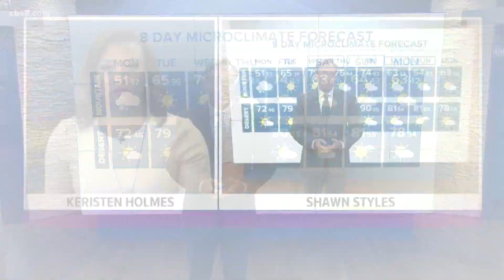MicroClimate Forecast, Sunday, Oct. 17, 2021 (Evening)